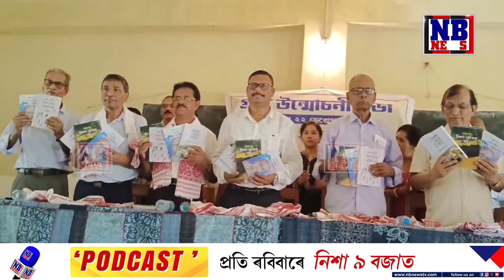দমদমা উচ্চতৰ মাধ্যমিক বিদ্যালয়ত একেদিনাই উন্মোচন ৪ খনকৈ গ্ৰন্থ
দমদমা উচ্চতৰ মাধ্যমিক বিদ্যালয়ত আজি চাৰিখনকৈ গ্ৰন্থ উন্মোচন কৰা হয়৷ লেখক, উন্মোচকৰ উপৰি একাংশ সাহিত্যনুৰাগীৰ উপস্থিতিত অনুষ্ঠিত হৈ যায় সৌহাদ্যপূৰ্ণ অনুষ্ঠানৰ৷